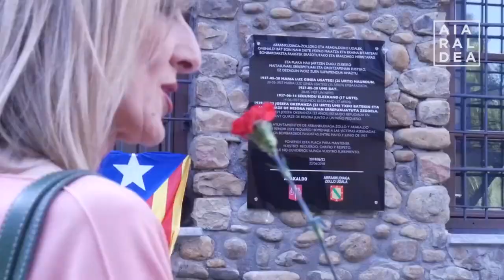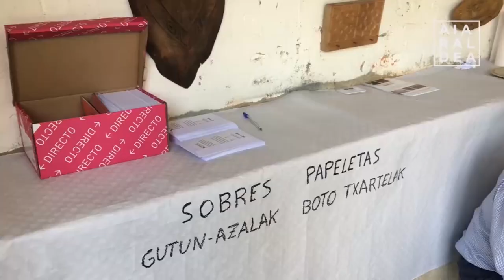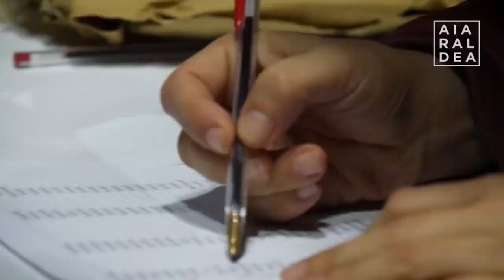2018ak Aiaraldean utzitakoak, 3 minututan kontatuta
Mugimendu feministarena da 2018ak Aiaraldean utzi duen irudi indartsuena. Milaka emakumek egin zuten bat martxoaren 8ko greba feministan, eta orduz geroztik makina bat ekimen eta mobilizazio jendetsu egin dituzte eskualdean.

Pentsionistak, aldiz, astero egon dira euren aldarriak eskualdeko hainbat plazetan zabaltzen, eta mobilizazio jendetsuak egin dituzte Laudio eta Amurrion.

Ikasleek, euren aldetik, LOMCE, Heziberri eta PISAren aurka aritu dira. Eskualdeko ikastetxe gehienetan egin dute planto Eusko Jaurlaritzak ezarritako azterketei.

Urduñan, aldiz, hainbat urteetan zehar garatutako borrokaren fruituak jaso dituzte, udal sukalde ekologikoa inauguratuta.

Ondare historikoaren berreskurapenean ere urte oparoa izan da 2018a. Emaitza esanguratsuak lortu dituzte Babion, San Pedron, Arrankudiagan edota Ermualden eginiko indusketa arkeologikotan.
Horrez gain, memoria historikoa sustatzeko ekimenak ere ez dira falta izan.

Lan munduari dagokionez, greba, lanuzte eta mobilizazio ugari egon dira eskualdeko lantegietan.

2018an lau langile zendu dira, hiru lan istripuetan eta bat amiantoaren ondorioz.

Kultur sorkuntzari dagokionez urte mamitsua izan da 2018a. Dantza taldeek protagonismo berezia izan dute, hainbat ikuskizun jendetsu taularatu baitituzte.

Erabakitzeko eskubidearen aldeko borrokak ere pausu esanguratsuak eman ditu. Milaka lagunek hartu zuten parte maiatzean eskualdeko hainbat herritan eginiko galdeketan. Ekainean, aldiz, giza-kateak zeharkatu zuen Aiaraldea.

Adierazpen askatasunaren aurkako jazarpenak ere izan du protagonismoa. Otsailean Julen Ibarrola gazte amurrioarra espetxeratu zuten. Alfredo Remirez, aldiz, azaroan geratu zen aske, urtebeteko kondena beteta.

Kirolak kontaezin ahala titular utzi ditu eskualdean. Aiaraldear askok lortu dituzte goi mailako lorpenak. Euskararen aldeko aldarria Aiaraldetik Himalaiara arte eta ekintzaz lepo egon da eskualdeko kirol egutegia. Hutsuneak ere egon dira: Jon Urkijo mendizalea, Herriaren Pilota Elkarteko Rafa Olabarria eta CD Orduñako Aaron Martín Guillén gazteak utzitakoak.

Euskalgintzarentzat ere urte mugitua izan da 2018a. Udaberrian Artziniegako dozenaka elkarte eta norbanako aritu ziren elkarlanean Aiaraldea hedabidearen aldeko elkartasun jaia antolatzen. Ekintza indartsuena, aldiz, urte amaieran zian da: Euskaraldia. Milaka ahobizi eta belarriprest aktibatu dira eskualdean.